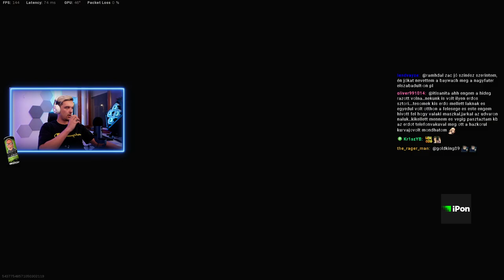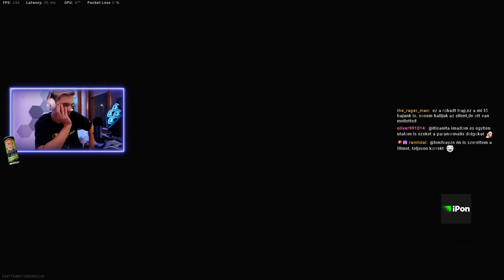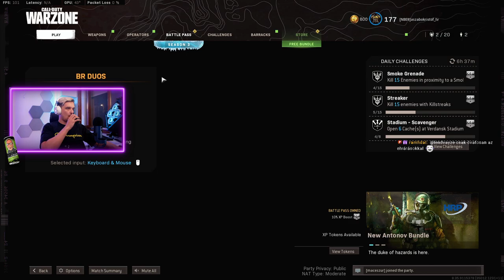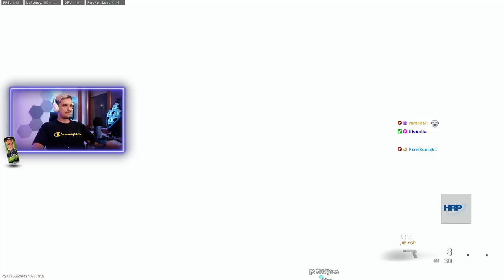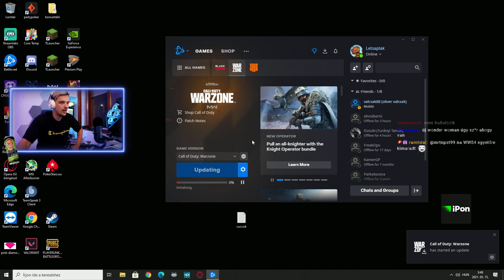💴 HAJNAL 01:00 3.000$ VERSENY 💴 | (2021.05.14) #5